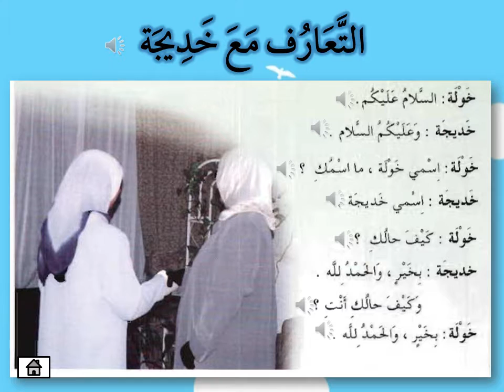Berkenalan Dengan Khadijah (eHiwar)